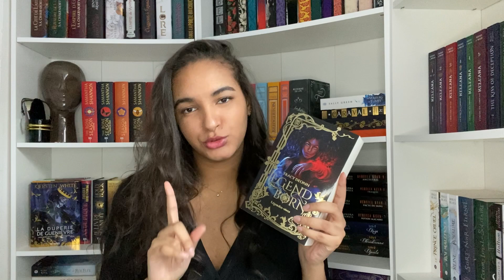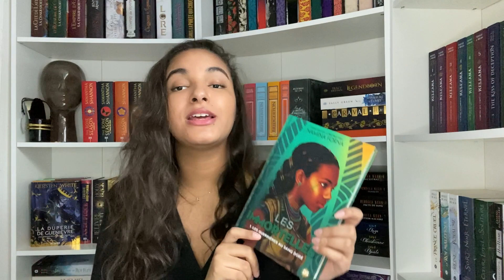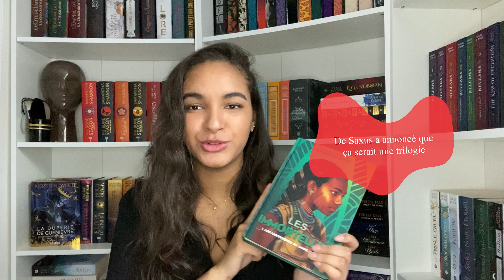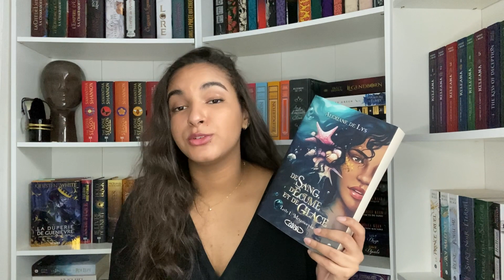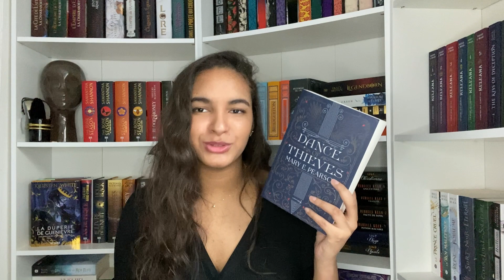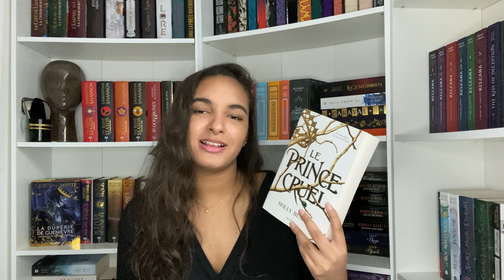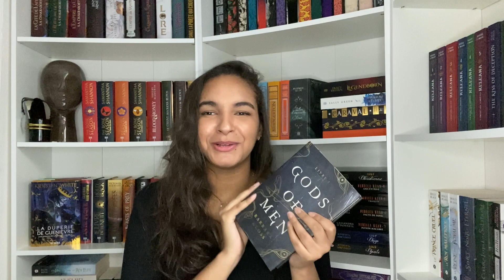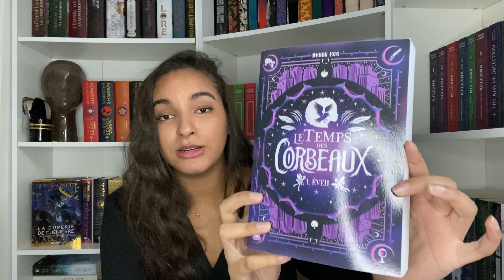MES MEILLEURES LECTURES - 2022 📚✨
Coucou booktube ! 🌸

Aujourd'hui, je vous présente mes meilleures lectures de l'année 2022 avec pas mal de retard, mais c'est le genre de vidéos que j'adore regarder et ça me permet de vous présenter des livres qui ne passeront pas dans les prochains bilans de lecture 😁

Les livres dont je parle :

- Legendborn , Tome 1 : Légendes-vives de Tracy Deonn

- Lux de Jennifer L. Armentrout

- De Sang, d'Écume et de Glace de Alexiane de Lys

- Dance of Thieves de Mary E. Pearson

- Le Prince Cruel de Holly Black

- Gods of Men, Livre I de Barbara Kloss

- Un Palais d'Épines et de Roses de Sarah J. Maas

- Le Temps des Corbeaux de Debby Egg